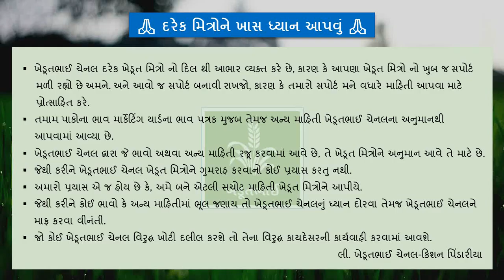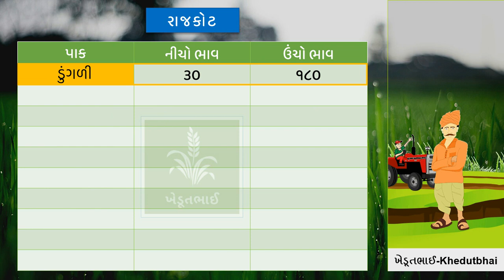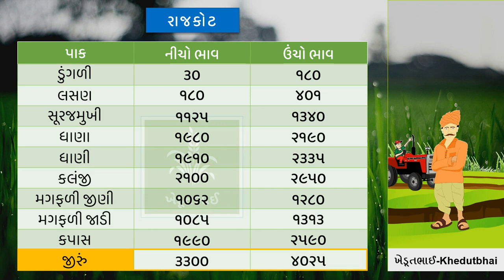🌾 આજના બજાર ભાવ 07 05 2022 | bajarbhav | rajkot aajna bajar bhav | Gondal aaj na bajarbhav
Junagdh aaj na bajar bhav
Morbi aaj na bajar bhav
Jamnagar APMC Aaj na bajar bhav
Gondal yard aaj na bajar bhav

aaj na bajar bhav unjha, aaj na bajar bhav gondal, aaj na bajar bhav jamnagar, aaj na bajar bhav rajkot, rajkot market yard, gondal